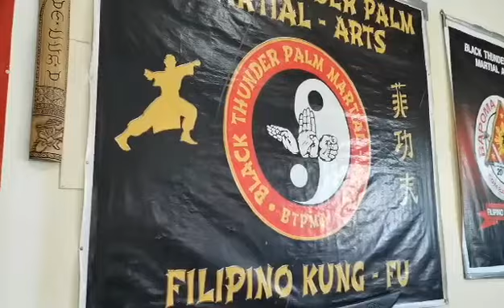2022 BTPMA Year-end tournament and Victory party. Congratulations to all.@btpmacombat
December 11, 2022 Year-end tournament and Victory party.

Congratulations to our BTPMA Black belt Elisha Mae Gaela Gold medalist in 2022 Muay Thai National Championships November 29 to December 3, 2022 held at Subic Gymnasium, SBMA Zambales, Philippines.

Congratulations to all medalist and participants. God bless us all.
pugay Po!